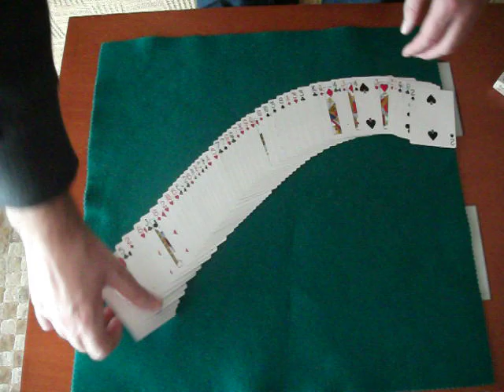truco de carta " TRANSFORMACIÓN"n/ revelado.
una carta que se transforma , no esta mal el truco para impresionar.